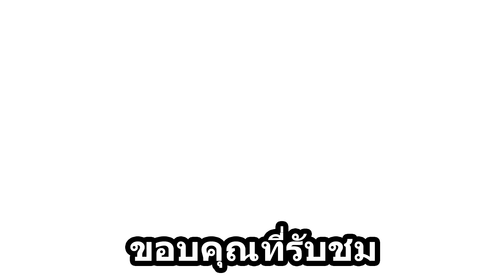โกสไรเดอร์ป่วนเมือง GTA V #22